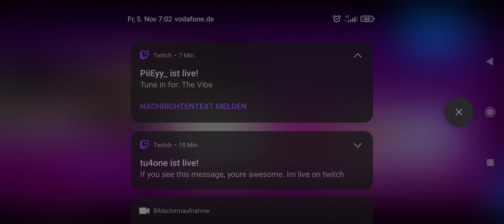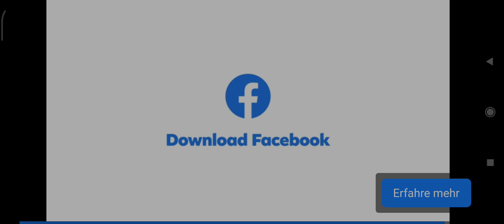Mordern stike online(4)